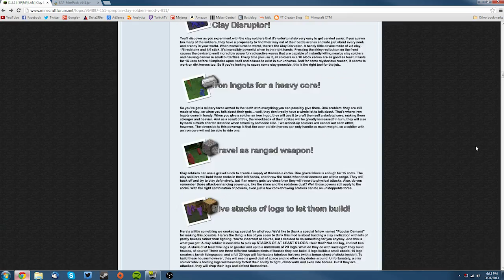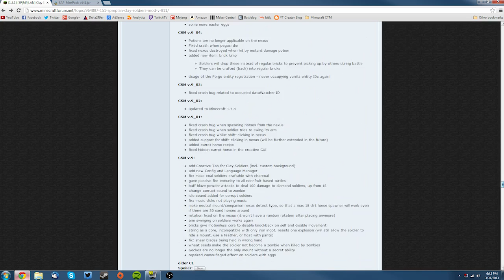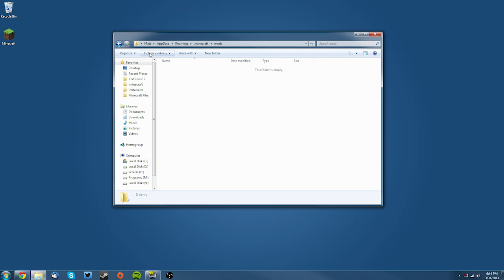How to Install Clay Soldiers for Minecraft 1.5.1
A tutorial on installing SanAndreasP's Clay Soldiers mod for Minecraft 1.5.x versions.